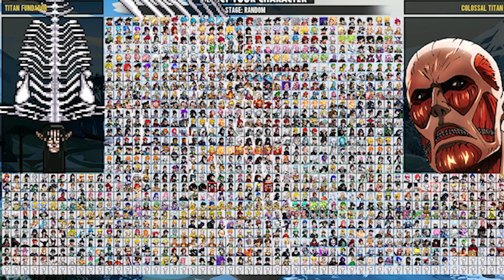This Jump Force Mugen Is INSANE!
Today Me and My Friend Will Test To See Who Is The Strongest Anime Character Of All Time. Who Will It Be…

Mugen Made By: victorhfa1517